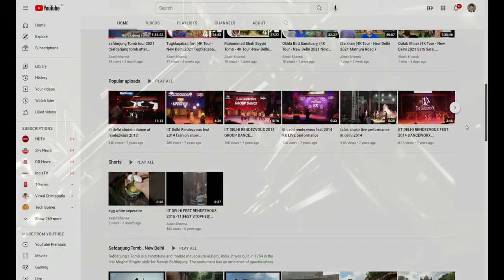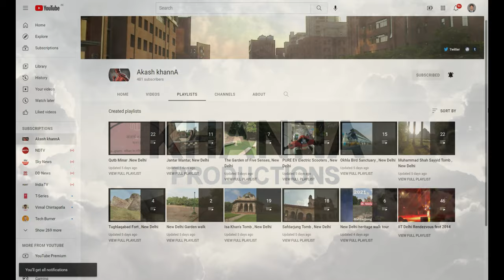Red Fort (4K Tour - New Delhi 2021 Chandni Chowk ) 4